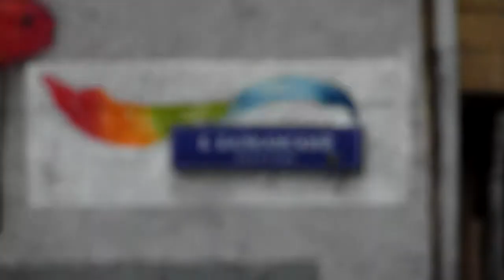Лучший город Земли... Граффити московских улиц! «Момент вдохновения».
«Момент вдохновения», Астраханский переулок, дом № 8. Авторами работы является творческий дуэт Aber&Morik. Марат Morik – уличный художник, графический дизайнер и иллюстратор из Новосибирска. Андрей Aber – граффити райтер и художник из Барнаула.Партнером городского проекта выступает Группа Компаний ПИК. Она реализует в Москве проект “Забота об общих жилых пространствах и противодействие вандализму”, посвященный ответственному отношению к городскому пространству и его защите от вандализма. Сами художники сказали, что хотели изобразить момент вдохновения, возникающего у девочки, которая гуляет с собакой после дождя. По их замыслу , несмотря на ненастье и серость жизни,всегда и во всём можно найти радость и яркие цвета!